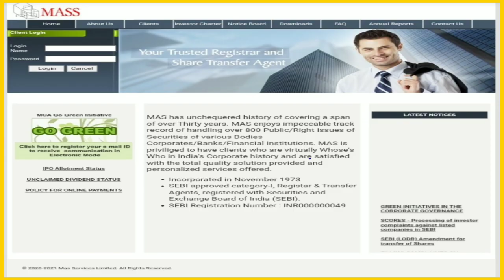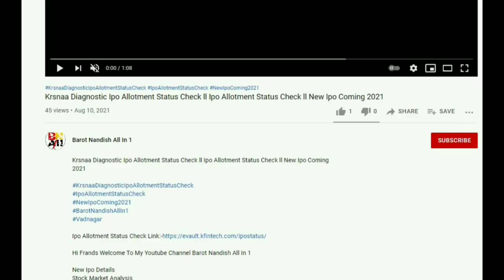uma exports ipo allotment status l uma exports ipo allotment l uma exports allotment status check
All Ipo Allotment Status Check:-

(1)paras defence ipo l paras defence ipo allotment check l paras defence ipo details l paras defence

(2)nykaa ipo allotment status ll nykaa ipo gmp today ll nykaa ipo allotment check ll upcoming ipo 2021

(3)fino payments bank ipo allotment status l fino payments bank ipo allotment status check l ipo news

(4)sigachi ipo allotment l sigachi ipo allotment status check l sigachi ipo allotment status l Ipo News

(5)sjs enterprises ipo allotment status check ll upcoming ipo 2021 ll policy bazaar ipo allotment check

(6)latenview ipo allotment l latenview ipo l latenview ipo allotment status l latenview ipo gmp today

(7)tarsons ipo allotment status check l tarsons ipo subscription l tarsons ipo gmp today l upcoming ipo

(8)go colors ipo allotment check l go colors ipo gmp today l go colors ipo allotment date l ipo news

(9)star health ipo allotment status check l star health ipo details l star health ipo review l ipo news

(10)tega ipo allotment status check l ipo live allotment status check l upcoming ipo 2021 l tega l ipo

(11)anand rathi ipo allotment status check l anand rathi ipo details l live allotment status check l ipo

(13)mapmyindia ipo allotment check l metro brand ipo allotment check l upcoming ipo l ipo allotment date

(14)medplus ipo allotment l medplus ipo allotment date l medplus allotment status l medplus ipo l ipo

(15)data patterns ipo allotment date l data patterns ipo allotment status l data patterns ipo l ipo news

(16)hp adhesives ipo allotment status check l hp adhesives ipo allotment date l hp adhesives ipo gmp

(18)cms info systems ipo allotment status check l cms info systems ipo l upcoming ipo 2022 l ipo news

(19)ags ipo allotment status check l ags ipo allotment date l ags ipo gmp today l upcoming ipo 2022

(20)adani wilmar ipo l adani wilmar ipo allotment status check l adani wilmar ipo gmp today l ipo news

(21)manyavar ipo l manyavar ipo subscription status l manyavar ipo allotment status check l upcoming ipo